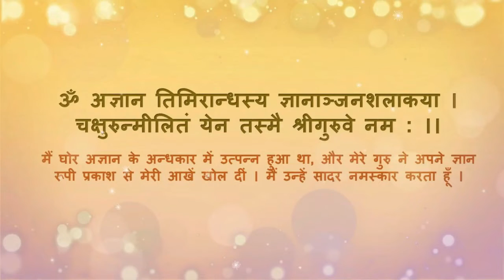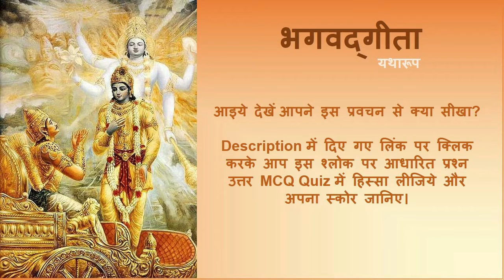Bhagavad Gita 11.31 Seeking Revelation: Inquiring the Identity of the Fierce Lord"